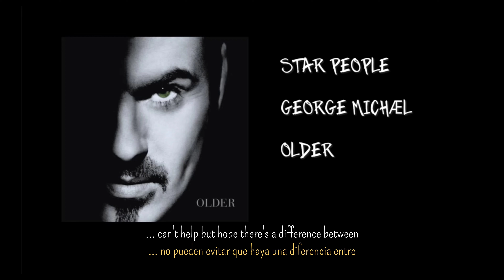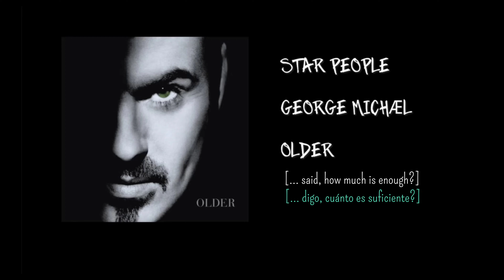George Michael - Star People - Traducida Al Español